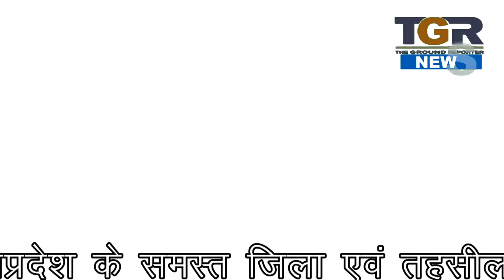भारतीय जानता पार्टी की आगामी लोकसभा चुनावो को लेकर बैठक का आयोजन